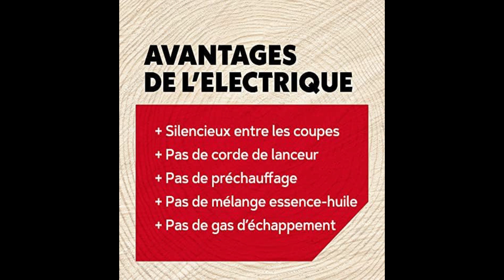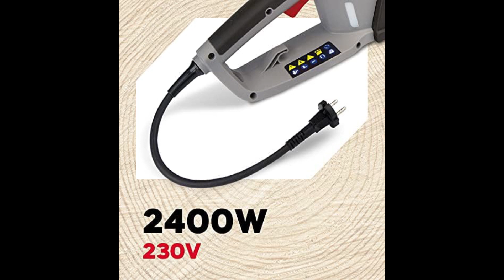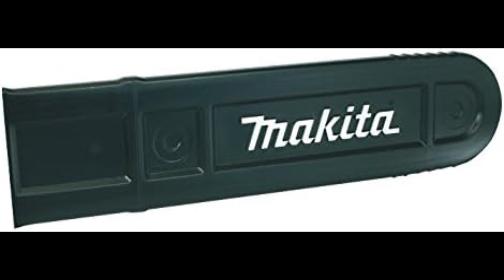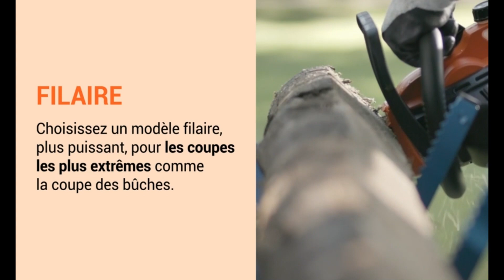Top 3 Meilleure Tronçonneuse Electrique 2023 | Comparatif et Guide d'Achat ✅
00:39 Oregon CS1500
01:38 MAKITA 1800 W
02:34 BLACK+DECKER CS2245-QS

➡ Vous recherchez une Tronçonneuse Electrique mais vous ne savez pas laquelle choisir ?

🟢 Voici pour vous le top 3 des meilleures tronçonneuse électrique en 2023 🔥🔥